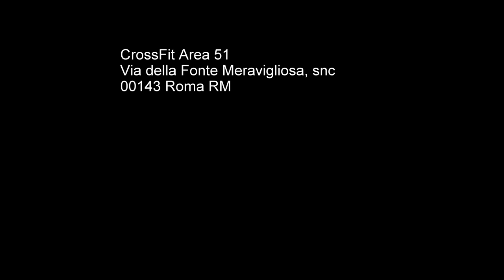Crossfit Area51 - TimeLapse 4K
Inizia in CrossFit Area51.
Segui questi passi e inizia ad allenarti oggi.